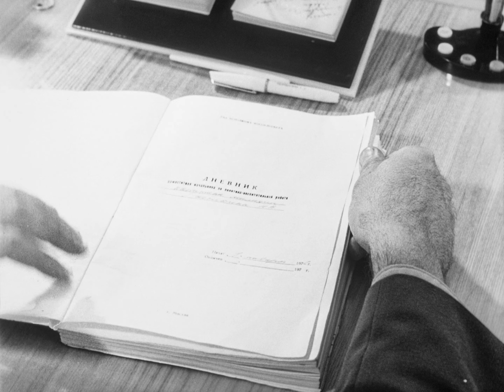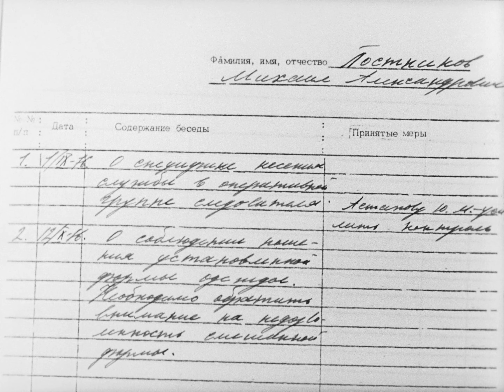Воспитатель, 1976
Замполит рассказывает о своей работе.

Ростовская студия кинохроники, 1976 г.